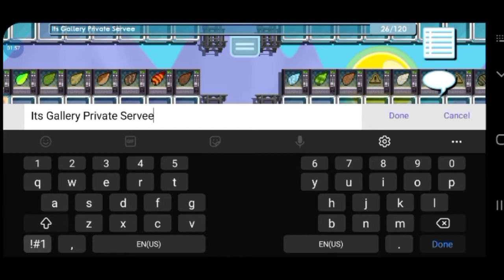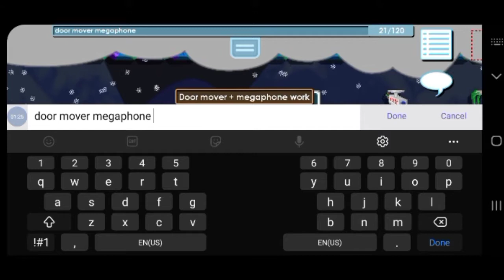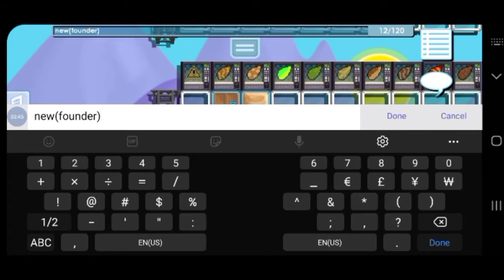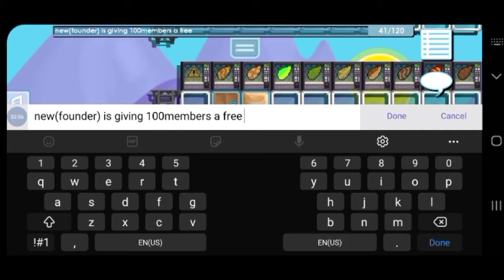Gallery || One Of The Best Server In Growtopia!!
- Aren’t you tired farming all day?
- Doesn’t enjoy the game due to insufficient number of world locks?
- Being lazy breaking your blocks whole day?
- Getting annoyed by the bots in buy+ worlds

Here we can assure you that you’ll enjoy and get the excitement on having your dream items as a player

Here are the working features of GrowServer!
Magplant,Growscan and Gauts are working!
Rayman,Ezio and other sets are working!
Locks are working! (Reapply and Ignore empty air)
Cctv and Jammers are working!
Providers are working! (Atm,Bbm,etc)
Roshambo and Dice are also working!

Working Consumables Right now
-Blueberry
-Tomato
-Devil Horns
-Devil Fruit
-Bubble Gum
-Door Mover
-Balloon
-Apple pie
-Bluberry Pie
-Cherry
-Golden Halo
-Small Seed Pack
-Fortune Cookies
-Alien Pod
-All types of Mooncakes
-Megaphone
-Pocketlighter
-Water Bucket
-Glue
-Cave Blast
-Beer
-Root Beer
-Candy Corn
-BBQ Bacon Burger
-Berry Crepes
-Deep-Fried Tropical Ice Cream
-Coconut Tart
-Apple Strudel
-Arroz Con PolloWorking Consumables Right now
-Blueberry
-Tomato
-Devil Horns
-Devil Fruit
-Bubble Gum
-Door Mover
-Balloon
-Apple pie
-Bluberry Pie
-Cherry
-Golden Halo
-Small Seed Pack
-Fortune Cookies
-Alien Pod
-Megaphone
-Pocketlighter
-Water Bucket
-Glue
-Cave Blast
-Beer
-Root Beer
-Candy Corn
-BBQ Bacon Burger
-Berry Crepes
-Coconut Tart
-Apple Strudel